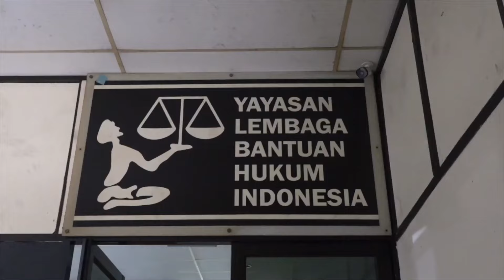Massa aksi tolak RUU Pilkada ditahan, YLBHI upayakan pembebasan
ANTARA - Yayasan Lembaga Bantuan Hukum Indonesia (YLBHI) mencatat adanya penahanan massa aksi tolak RUU Pilkada. Dalam keterangan persnya di kantor YLBHI, Jakarta Pusat, Jumat (23/8), pengacara publik LBH Jakarta, Fadhil Alfathan mengatakan, YLBHI akan mengambil langkah advokasi pada lembaga pengawas negara untuk mengupayakan pembebasan pada massa aksi tersebut.
(Muhammad Harrel Atthariq/Roy Rosa Bachtiar/Yovita Amalia/I Gusti Agung Ayu N)

3. Twiter :   / antaranews
4. Facebook:   / antaranewsdotcom
5. Instagram :   / antaranewscom